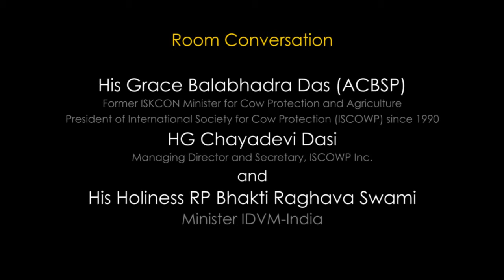No Cow Protection, No Bramhinical Culture - Interview with HG Balabhadra Das Part 2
17 of 54 IDVM-India offering

"No Cow Protection, No Bramhinical Culture - Interview with HG Balabhadra Das"

Starting 2016 which marks 50 years of ISKCON. On this Golden Jubilee occasion, IDVM-India will be offering sevaral service to His Divine Grace A. C. Bhaktivedanta Swami Srila Prabhupada.

One of the offerings will be video interviews on the topic of "Varnasrama-Dharma" from various senior devotees in ISKCON.